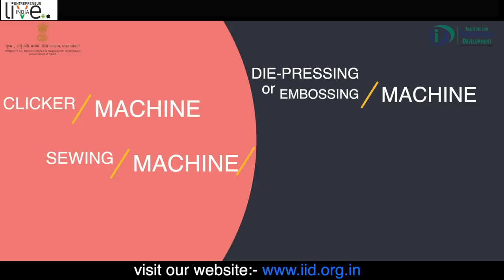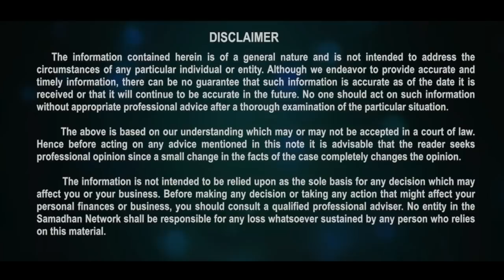कैसे शुरू करे बैग बनाने का बिज़नेस | How to Start Bags Manufacturing Business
Do you want to start a school & college bag, handbag, travel bag, luggage bag & suitcase manufacturing Business?
Bags in India always stay high in demand. These serve a huge variety of categories like school children, college youngsters, office workers, and many others. Carrying a bag in the working industry is like a trend.

00:00 Introduction
01:10 Raw Material
01:24 Machine
01:39 Process
02:18 Area
03:02 Manpower—
03:19 Investment
03:43 Profitability
04:16 Electricity & Marketing
04:41 About IID